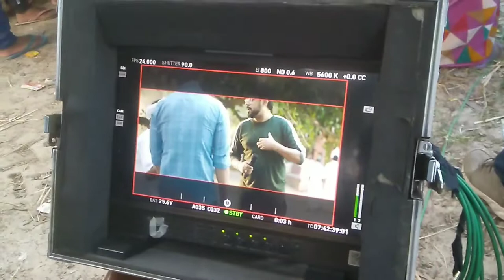Bolpur vlog | amropali film shooting | Bonny Sengupta | Somraj | Ayushi | Biswanath | Raja Chanda